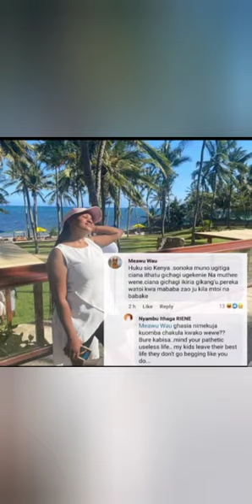Nyambu Wa Ithaga Riene Gwitetera matiri dubai na karangu wa muraya